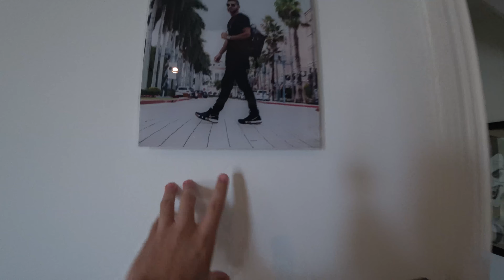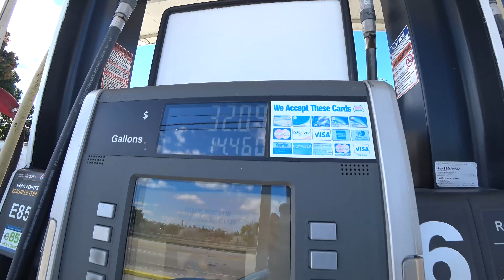FIZ UMA TATTOO NOVA !!!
SALVEEEE FAMÍLIA!!! Trazendo mais um vídeo pra vocês espero que tenham gostado.